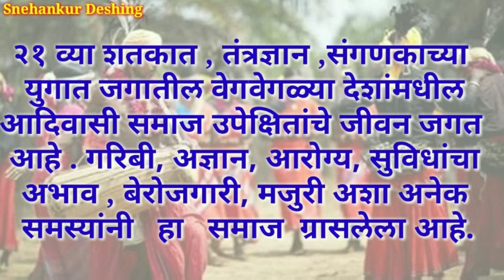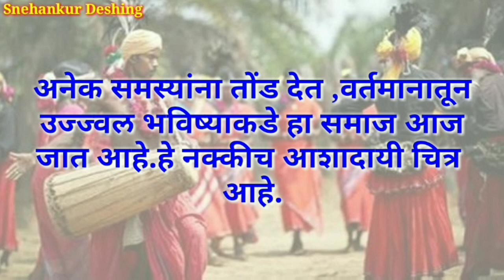जागतिक आदिवासी दिन भाषण/९ ऑगस्ट जागतिक आदिवासी दिन/adiwasi diwas bhasan/क्रांतिदिन/ मराठी भाषण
जागतिक आदिवासी दिन भाषण/९ ऑगस्ट जागतिक आदिवासी दिन/adiwasi diwas bhasan by Snehankur Deshing